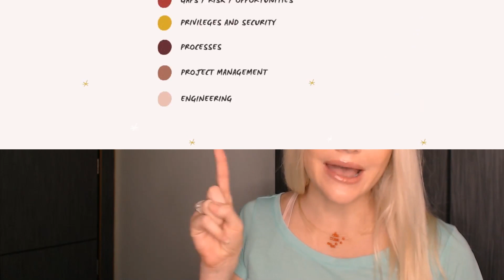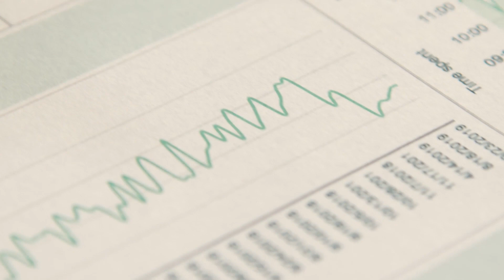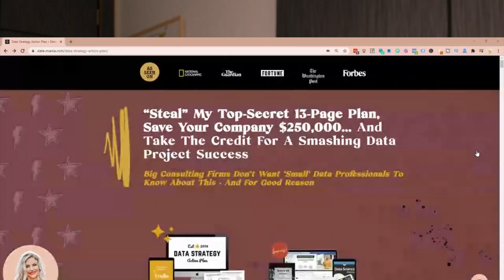Proven Evergreen Data Migration Strategy for Data Professionals Who Want to GET PROMOTED FAST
Proven evergreen data migration strategy for data professionals who want to GET PROMOTED FAST // Ever wanted to know the answer to the question, “what is data migration?”. In this video, I dive into what is a database migration as well as how you can use a data migration strategy to make sure your project goes off without a hitch. Data migration projects can be tricky and require a whole lot of planning in order to overcome data migration challenges. By taking the initiative to create a data migration strategy for your company, you’ll turn heads and maybe even secure your next promotion.  In this video, I walk you through my STAR framework so you can develop a strategic data migration process, as well as learn about the best data migration tools and resources.  Whether you’re looking to learn more about data migration basics or even learn about cloud migration, consider this video a guide to data migration and everything you must know in order to do it successfully.

CHAPTERS
0:00 - Intro
1:09  - The STAR Framework
2:58 - Phase 1 - S - Survey The Industry
4:08 - Phase 2 - T - Take Inventory
5:44 - Phase 3- A - Assess Your Company’s Current State Conditions
8:22 - Phase 4 - R - Recommend A Strategy For Reaching Future-state Goals
10:53 - Putting It All Together
11:32 - Get the Data Strategy Action Plan

Download and review the data migration case studies by Foresight Group International

Data Science Process Lifecycle // 8 Steps To Improving Yours By Developing A Data Use Case Framework

PEEP MY DATA COURSES & BOOKS:

📚 SEE the steps you need to take to BREAK INTO THE DATA PROFESSIONS [free 52-page ebook]

Appsumo for the hottest SAAS apps for growing your personal brand or small business